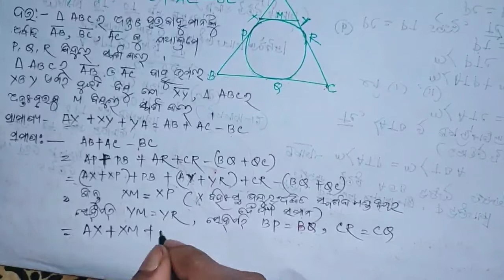Odia Medium Class 10 ●Geometry●Exercise 3 ●Q.No 19,20,21● Brutta ra Sparsaka●Home School Odia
●Join Telegram by Searching "Home School Odia"